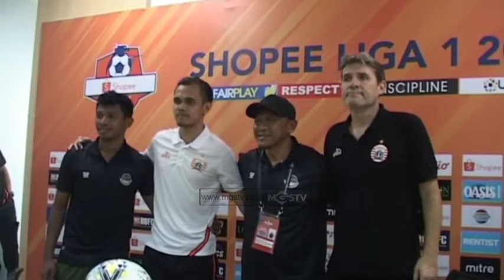SUPPORTER THE JAK SEPI KARENA TIKET MAHAL